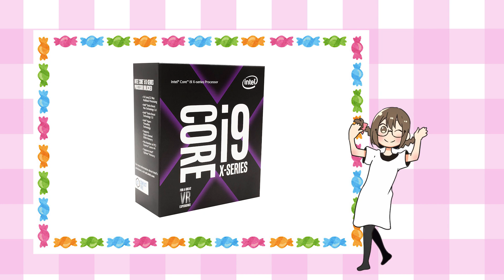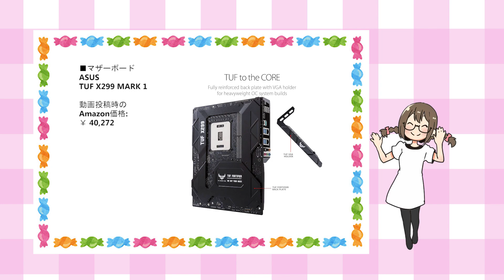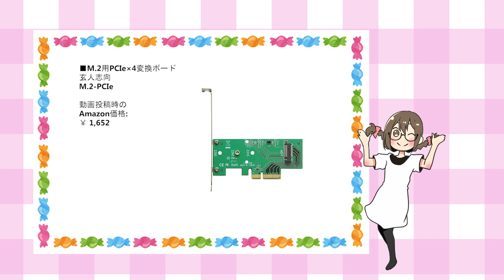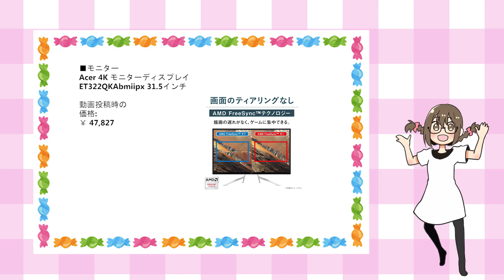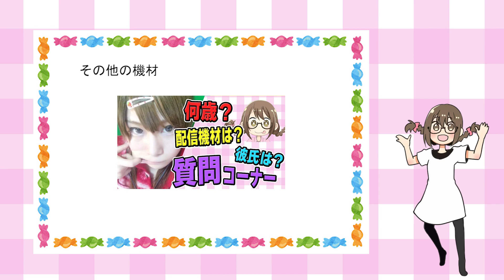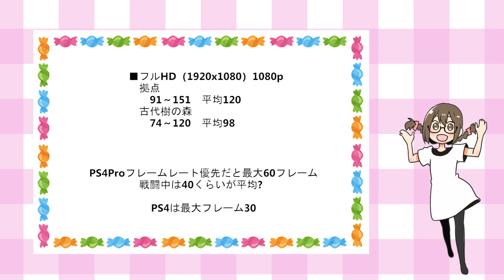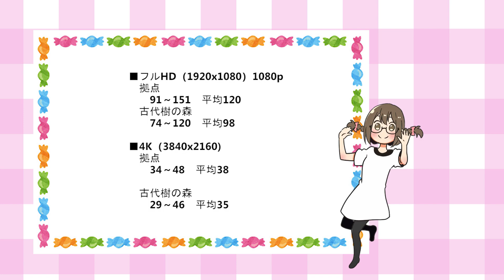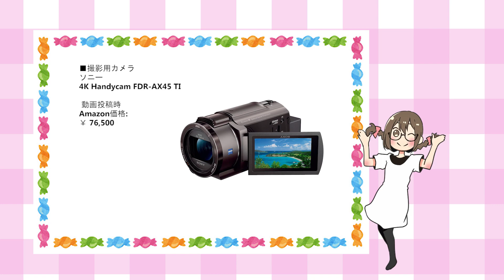【新PC公開】 ゲーム実況＆動画編集＆配信用PCの値段とグラボやCPU等のスペックとsteam版MHWでのフレームレート数を公開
モンスターハンター元ガチ勢、現エンジョイ勢の女がお届けする、HD画質のモンスターハンターワールド実況！
PC版モンハンの為に購入したリスト

■CPU
Intel　Core i9 7960X

MSI　GeForce GTX 1080Ti VD6302

ASUS　TUF X299 MARK 1

■メモリ
G.Skill　F4-3200C14D-16GFX [DDR4-3200 8GB×2] ×2

■SSD
Intel　Optane SSD 905P 480GB（U.2）

■M.2用PCIe×4変換ボード
玄人志向　M.2-PCIe

■SSD2枚目
Western Digital　WD Black 1TB（M.2）

■CPUクーラー
CRYORIG　A80

■電源ユニット
Seasonic　SSR-1000PD

■ケース
Fractal Design　Define R6

■OS
Microsoft　Windows 10 Pro

■モニター
Acer 4K モニターディスプレイ ET322QKAbmiipx 31.5インチ

■マウス
エレコム 有線マウス トラックボール

Logicool 　HD プロ ウェブカム c920r

レボリューション プロ コントローラー2

 FaceRig Proライセンス(+Live2D Module)

■撮影用カメラ
ソニー4K Handycam FDR-AX45 TI

歴戦イビルジョー対策で今から間に合うランス入門！初心者向けの操作方法と装備の解説
必見！アステラ祭り【納涼の宴】で実装する新武器や復活するコラボ装備、重ね着装備と効率が良いおすすめ期間限定クエスト28選
知って得する小ネタ情報13選「宝玉や紅玉、竜玉が確定で入手可能」「装衣の隠された能力」「ムービースキップ」「激運チケットの効果」等
誰でも簡単に超火力で強い！マムタロト戦で猛威を振るう弾丸節約ライトボウガン「エンプレスシェル・冥灯」装備紹介

・MH2からプレイ、モンハン歴12年
・MHX裸縛りでソロエンディングまで

■カプコン
MHW100